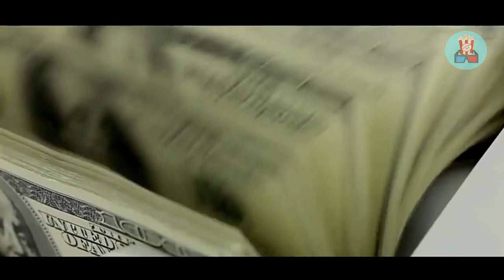Need For Speed 2 Trailer HD Aaron Paul, Michael Keaton Criado por Fã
Gostaria de deixar claro que este é um trailer feito por um fã. Infelizmente, este trailer não é REAL. Isso significa que ele contém clipes de outros filmes e parte de Jogos de Game, reunidos com efeitos especiais usando o editor de vídeo e o editor de fotos.

Roteiro:

Tobey Marshall tem a reputação de ser um dos melhores pilotos de corrida da cidade. Muitos querem que ele seja lançado. Um acontecimento infeliz ocorreu quando a namorada de Tobey desapareceu. Mais tarde, ele descobre que um dos bandidos a pegou e tem uma condição. Uma arrancada, que vai determinar quem é o melhor e se ele ganhar vai ter a namorada de volta. Tobey fará o que for preciso para resgatá-la.

Elenco:
Aaron Paul
Michael Keaton
Imogen Poots
Rami Malek

O vídeo é para dar vida a imaginação. Está não um trailer de original, desculpe. E apenas para os FÃS do filme.

Filmagem usada:

Born To Race (2011) - (Nascido para correr 2011)
Subaru WRX 2019 Commercial - (Comercial Subaru WRX 2019)
Westworld Season 3 - (Westworld Temporada 3)
The Founder - (O Fundador)
Mobile Homes - (Casas móveis)
The Crew - (A Equipe técnica)
MacamTV

Se gostou deste vídeo fique à vontade para clicar no ÍCONE DE NOTIFICAÇÃO para fazer parte do Popcorn Fun Oficial.